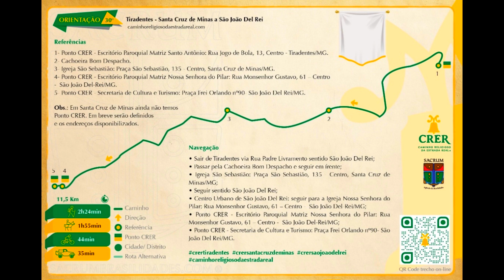Santa Cruz de Minas MG